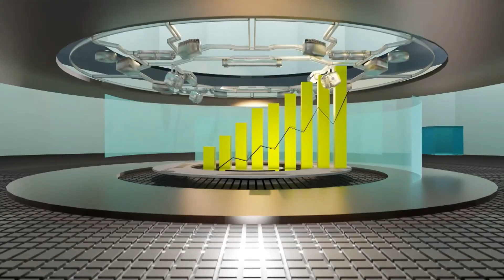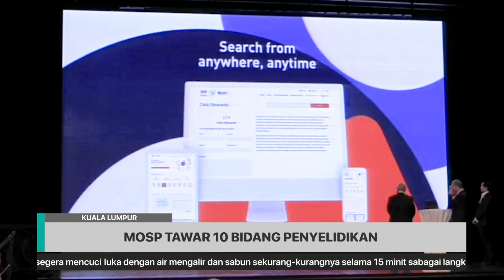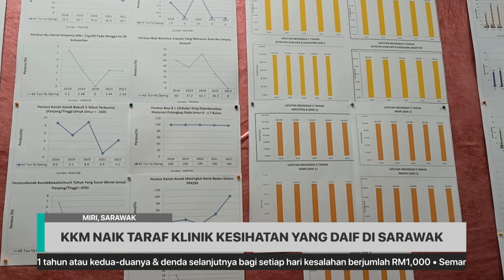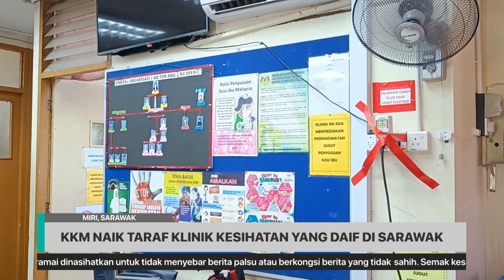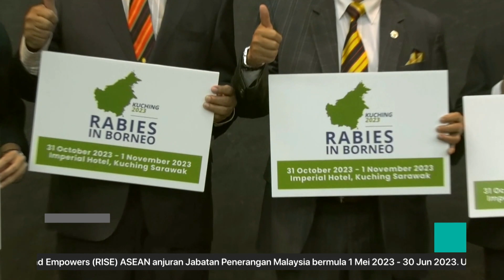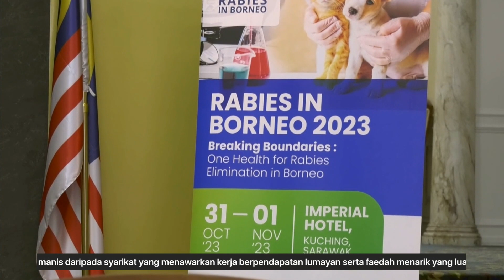[LANGSUNG] TVS RINGKAS 12AM, 17 Mei 2023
📌Sarawak teroka empat tenaga baharu

 📌KKM naik taraf klinik kesihatan yang daif di Sarawak

 📌500 pakar semikonduktor menjelang 2027 di Sarawak